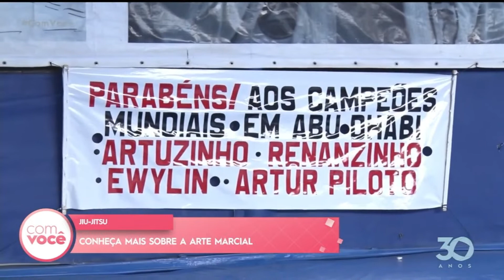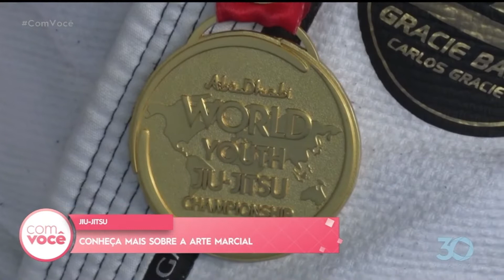Jiu-jitsu: conheça mais sobre a arte marcial - Com Você